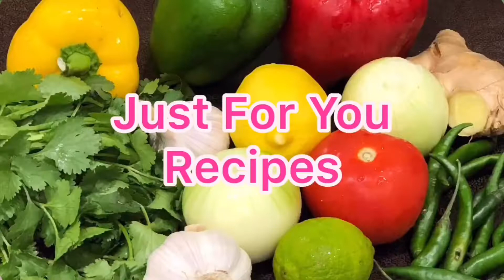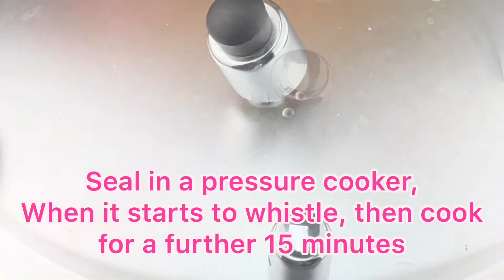How To Cook The Tastiest Mutton Korma (Quick and Easy)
[0:00]:
[2:36]:
[5:20]: